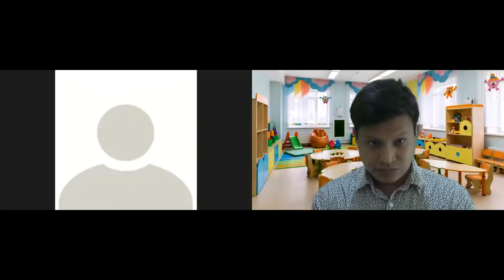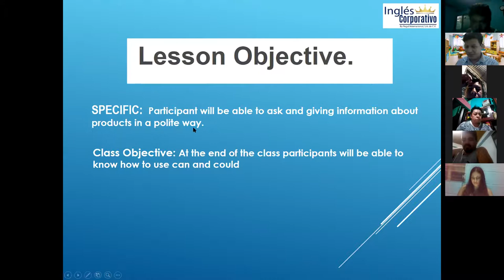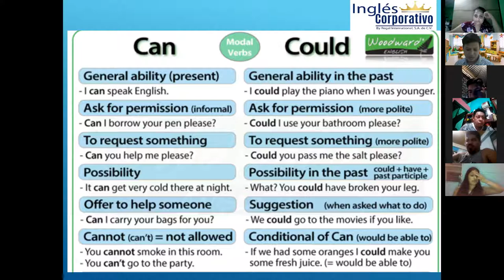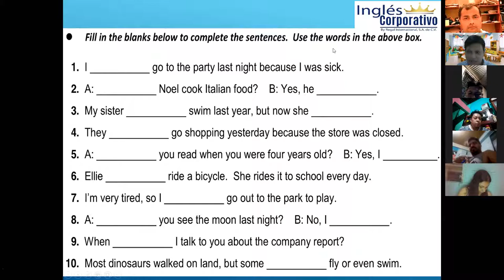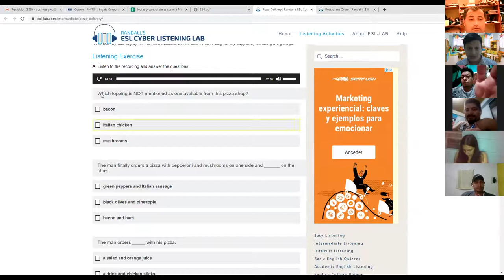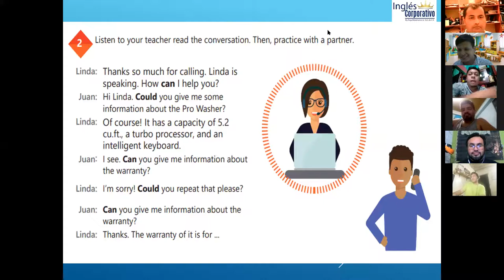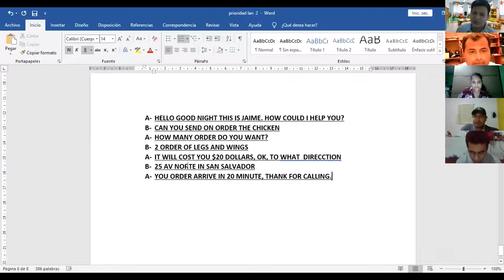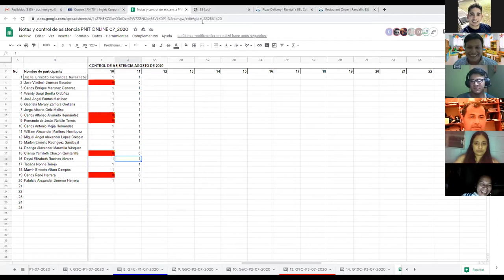Ingles Corporativo-Videoconferencia #7 How to use can and could.